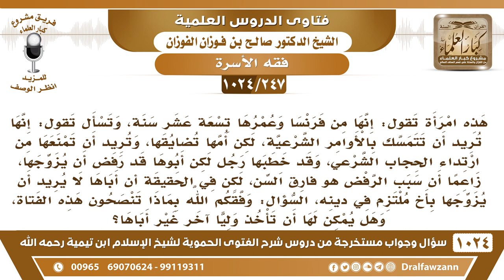[247 -1024] فتاة من فرنسا تمنعها أمها من الحجاب، وأبوها لا يريد أن يزوجها من رجل ملتزم، فما التوجيه؟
-[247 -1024] السؤال: هذه امرأة تقول: إنها من فرنسا وعمرها تسعة عشر سنة، وتسأل تقول: إنها تريد أن تتمسك بالأوامر الشرعية، لكن أمها تضايقها، وتريد أن تمنعها من ارتداء الحجاب الشرعي، وقد خطبها رجل لكن أبوها قد رفض أن يزوجها، زاعما أن سبب الرفض هو فارق السن، لكن في الحقيقة أن أباها لا يريد أن يزوجها بأخ ملتزم في دينه، السؤال: وفقكم الله بماذا تنصحون هذه الفتاة، وهل يمكن لها أن تأخذ وليا آخر غير أباها؟
الجواب: هذا السؤال من فقرتين: الفقرة الأولى: أن أمها تمنعها من الحجاب الشرعي، لا تطيعيها في ذلك، لا تطيع أمها، بل تحتجب قال الله جل وعلا: {وَإِنْ جَاهَدَاكَ عَلَى أَنْ تُشْرِكَ بِي مَا لَيْسَ لَكَ بِهِ عِلْمٌ فَلَا تُطِعْهُمَا} [لقمان : 15] فلا تطيع أمها في معصية الله، قال صلى الله عليه وسلم: «لا طاعة لمخلوق في معصية الخالق» فعليها أنها تحتجب ولو لم ترض أمك؛ لأنها ترضي الله في ذلك ولا ترضي أمها. وأما مسألة الزواج فهذه أمرها راجع إلى وليها، وإلى المحكمة الشرعية، ترجع إليها.
للاشتراك في قناة الشيخ صالح الفوزان
سؤال وجواب من شرح الفتوى الحموية ( 1024 ) مقطع

للاستفسار والإقتراحات والدعم
رئيس الفريق
لمشروع كبار العلماء